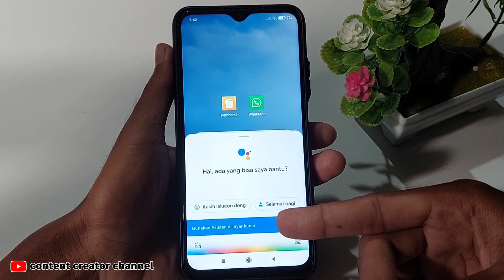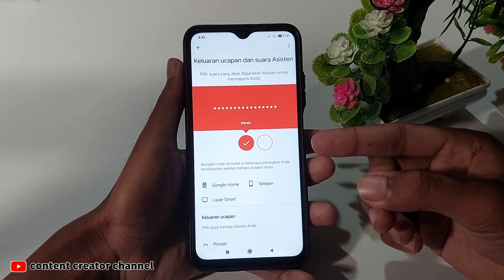Cara mengubah Suara asisten google Menjadi laki-laki | Ganti suara google assistant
cara merubah suara asisten google